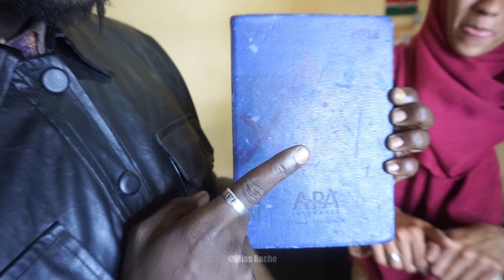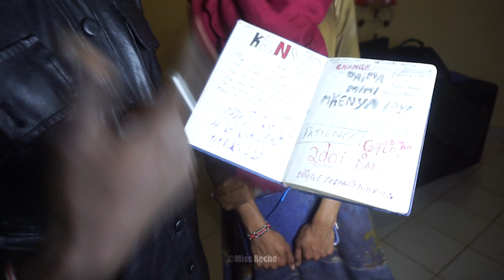Pakistani Girl Married to African Rasta Man: Why we Wanted to Join Freemasons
Pakistani and Rasta Man why we wanted to Join Freemason